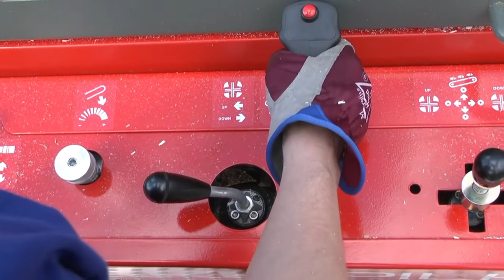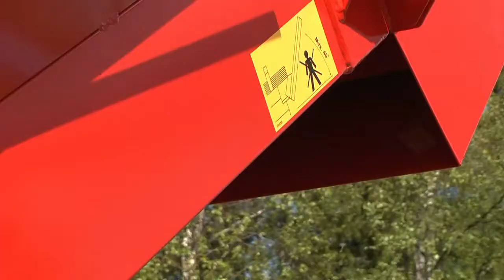Hakki Pilke Easy 50 HD video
The largest model offered by Hakki Pilke.
Produces upto 10 facecords/ hour